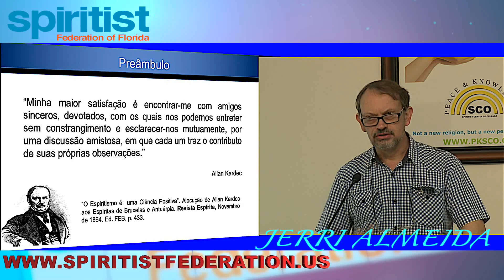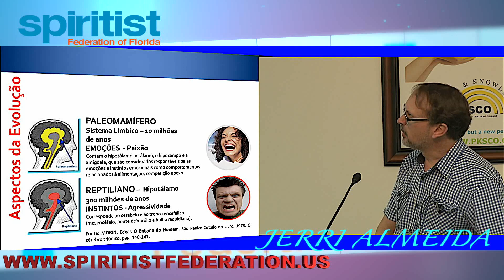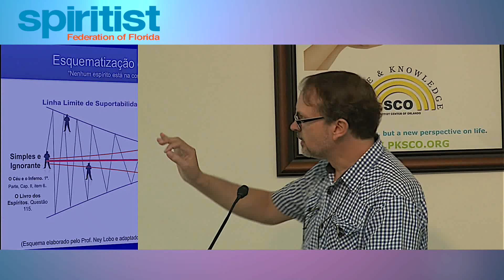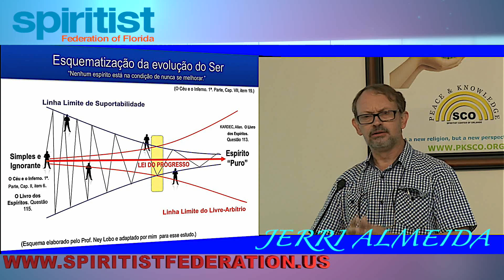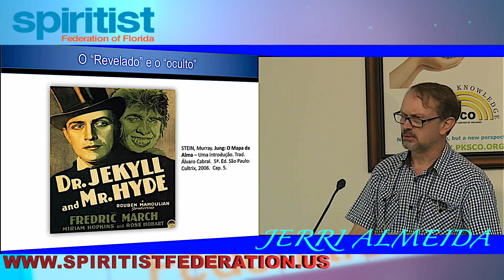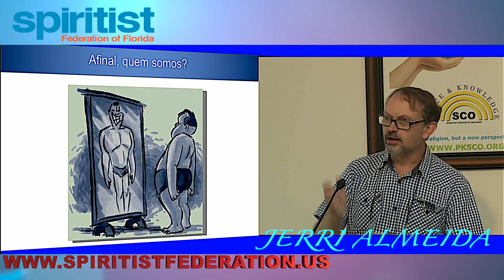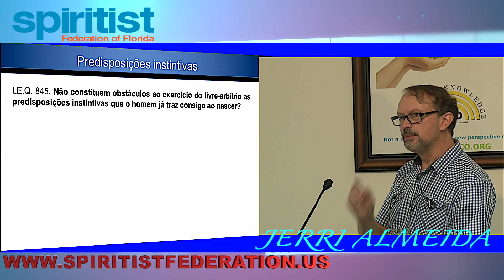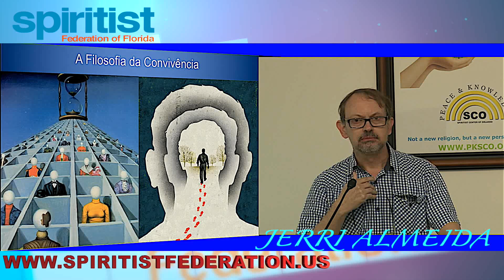1.º Parte: Convivencia na casa Espirita com Jerri Almeida